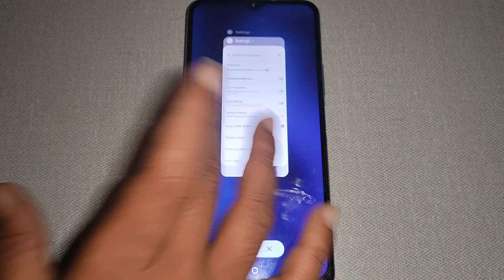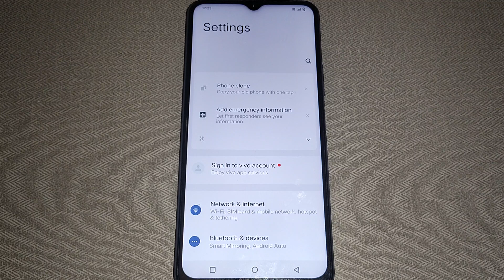Vivo T2 5g display & brightness setting,how to on off adaptive brightness Vivo T2 5g